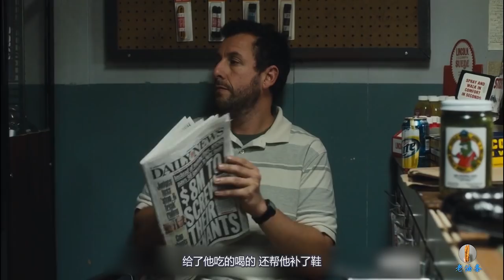上帝恩赐修鞋匠超能力，只要穿上红色高跟鞋，就可以变成女人的身体！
一个孤独的修鞋师傅突然间获得了神奇的力量：他修谁的鞋就可以体验那个人的生活，这让他原本单调的世界大放异彩。